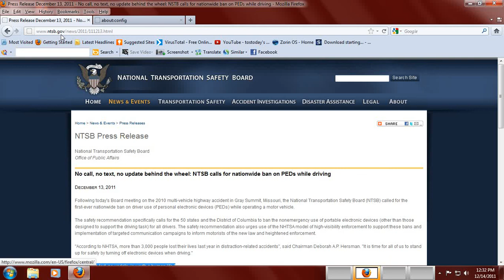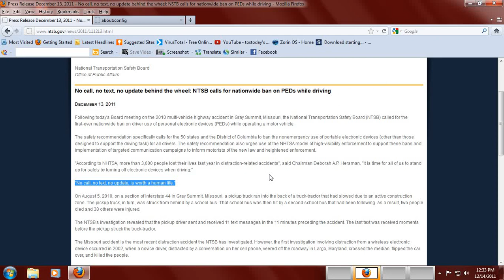POLL- Ban Cell Phones While Driving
NTSB proposal on PED's. What say you?